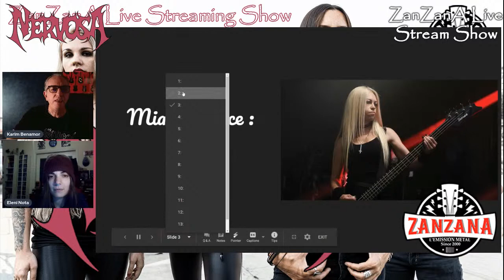Eleni Nota of NERVOSA on the Challenge of Joining a Thrash Metal Band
In this exclusive interview, Eleni Nota, the new drummer of NERVOSA, joins Karim Benamor on ZanZanA Metal Interview to discuss her experience with the band's new lineup. Eleni shares her thoughts on joining the band, recording their latest album in Malaga, and the challenge of playing on stage with a new group. With timestamps covering everything from Eleni's casting to her favorite drummers and hobbies, this interview is a must-see for any metal fan.
Join us as we dive into the mind of one of the hottest drummers in the metal scene today!

▬ The Interview ▬▬▬▬▬▬▬▬▬▬

00:00Who is Nervosa
02:28 The casting of Eleni on the new line up
05:08 Eleni never played Thrash before Nervosa
08:03 The challenge of Nervosa with Eleni who doesn't have a big scene experience
10:05 How was the relation with Mia Wallace
11:18 Nervosa's Melting Pot new line up
11:57 When Eleni broken the glass at Malaga with other band members
14:01 Did you knew the songs before going to record at malaga ?
16:18 About devil, faces and blood
19:24 Does Eleni compose her drum parts?
23:13 Elen's reaction after hearing the album final mix
24:49 Whete Eleni learned from Malaga recording sessions
26:18 Eleni's favorite drums kit and microphones
27:13 Do you think that you can play your parts on stage like in the recording sessions?
29:36 Isn't it frustrating to join a band, record an album and not being able to be with the 3 other Nervosa's members to defend the album and play it on stage?
31:33 : Fans questions
32:56 Now the challenge is to make forget on stage the previous Nervosa's members
35:05 How Eleni came to drums and what is her daily routines
40:29 Elena's hobbies
43:06 Eleni's contribution in other bands drum sessions
44:05 : Eleni Nota favorite drummers
45:38 Elen's favorites bands and does she know tunisian bands?
46:42 Thank you very much

▬ About Nervosa ▬▬▬▬▬▬▬▬▬▬

Thrash metal powerhouse NERVOSA attacks with inexorable full femme power, leaving the world in Perpetual Chaos (out January 22, 2021 via Napalm Records).

The newly staffed quartet showcases their ability for impetuously feral, pungently sharp riffs and aggressive vocals on 13 massive tracks. The new line up – featuring founding guitarist Prika Amaral and talented new members Diva Satanica on vocals, Mia Wallace on bass and Eleni Nota on drums – delivers a massive punch of thrash spliced with remarkable death metal assaults. The powerful new formation of NERVOSA adds a contemporary touch to this already thrashing institution of metal.

Since their formation in 2010 and leading up to their latest full-length surge, 2018’s groundbreaking Downfall of Mankind, NERVOSA has delivered pure brute records in consistent intervals. Their fourth full-length, Perpetual Chaos, builds upon the turbulence – adding diverse musical elements to create an infallible new standout.

Guided by a marvelous force of uncompromising thrash and death metal, their raw power has its finger on the pulse of time: lyrically, the four piece does not hesitate to tackle issues that impact the very core of society as we know it. From political grievances and amplifying the voices of minorities to protesting against factory farming, capitalism and succumbing to the ill-informed musings of social elites - these commanding women do not mince words. Tracks like the airtight opener “Venomous”, the fast-twitching “Until The Very End” and “Time To Fight” prove that NERVOSA’s revitalized identity experiments with both fresh new elements and crucial auditory foundations without succumbing to any clichés. “Genocidal Command” perks ears with Diva Satanica’s vocal eloquence, accented by the outstanding range of Schmier (DESTRUCTION) whilst mirroring a rousing thrash metal manifest.

On Perpetual Chaos, the four-piece once again joins forces with producer Martin Furia, recognized for producing Downfall of Mankind, in addition to working with EVIL INVADERS, SISTERS OF SUFFOCATION, etc. in studio, DESTRUCTION, FLOTSAM AND JETSAM, etc. live and many more. A tremendous outcome awaits with brawl-brushed guitar lines, blisteringly fast drums and critical lyricism – striking the listener in a way only NERVOSA could. Viva Perpetual Chaos!

▬ ZanZanA Live Streaming Show ▬▬▬▬▬▬▬▬▬▬▬